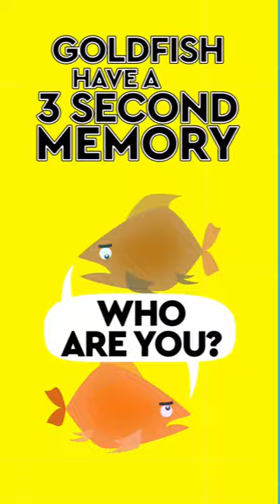Do Goldfish Have A 3 Second Memory? DEBUNKED